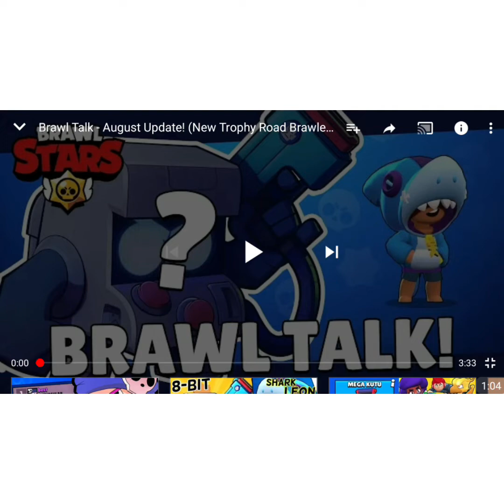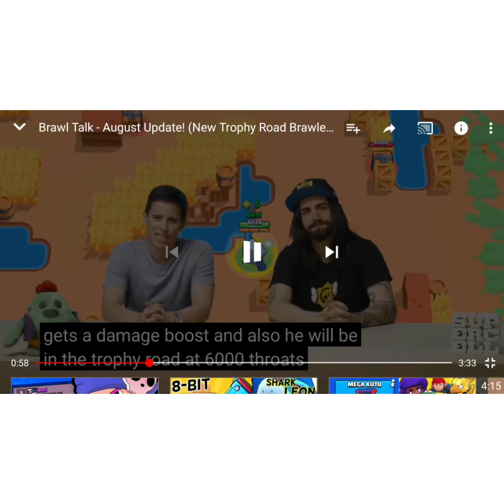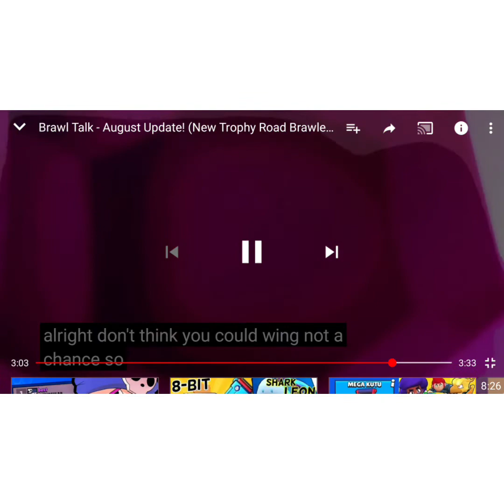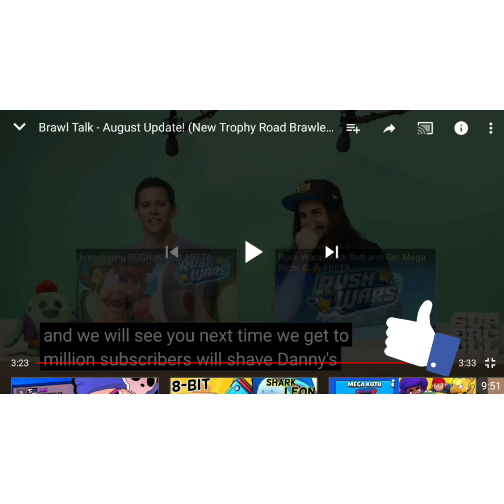BEDAVAYA SAVAŞÇI GELİYOR !!! ( 8-BİT , SHARK LEON )-BRAWL STARS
Merhaba ben Furkan,bu videomda brawl talk'ın yayınladığı yeni güncellemeye baktık. Yeni savaşçı 8-bit geliyor. Leon ve Taraya yeni skin geliyor ! Piper değişiyor ! İyi seyirler.

Merhaba ben Furkan kanalıma her gün yeni bir video yüklüyorum. Videolar arasında oyun,animasyon,tepki,eğlence,vlog,komik montaj gibi bir çok paylaşımlar yapıyorum. Öneri ve Görüşlerini benimle video yorumlarında paylaşmayı unutma! İYİ SEYİRLER!